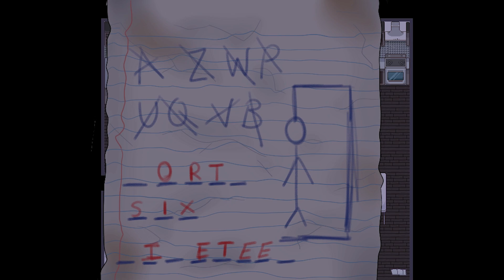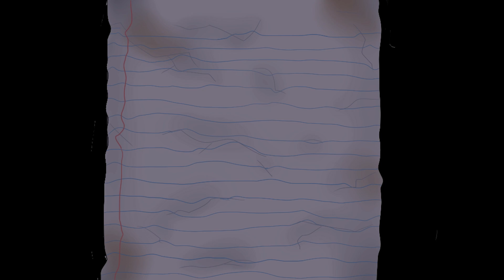Turtle head: Unmasked [Deutsch / Let's Play] #4 - Fiese Falle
Hallöchen ihr Lieben zu unserem neuen Let's Play von "Turtle head: Unmasked" :D! Ja, der Titel wird euch bekannt vorkommen, denn wir haben das Original hier auf dem Channel vor viiiielen Jahren gespielt :). Es handelt sich um die Neuauflage von Turtle head von Pikasprey, diesmal aber von Meatpie entwickelt! Es ist also wieder ein klassisches Rpg Maker Horrorgame, viel Spaß :3!
Liiiinks:
Nesfatelp
Postfach 12 12
31562 Nienburg